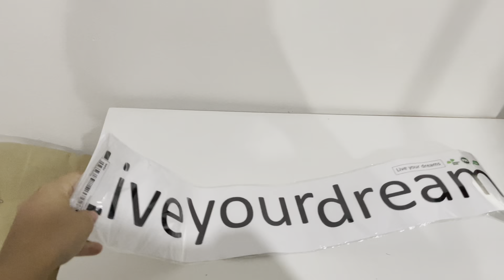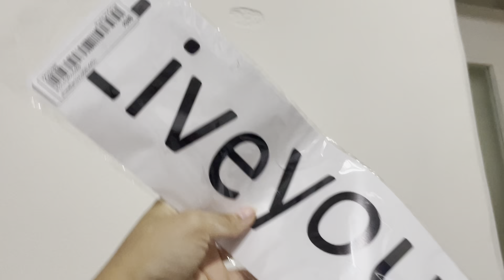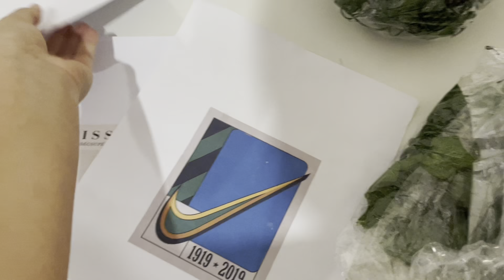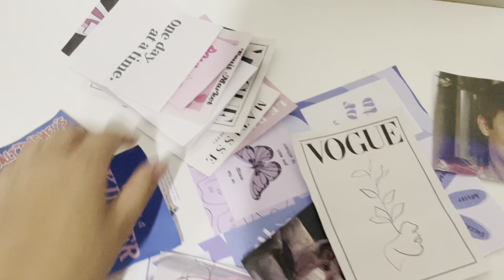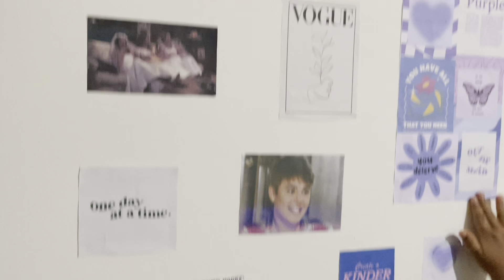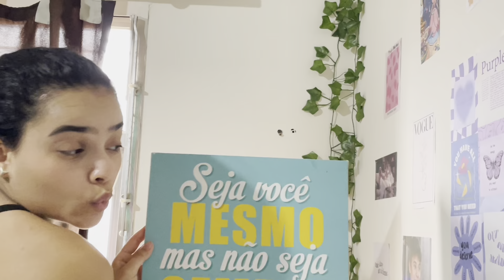DECORANDO + TOUR PELO MEU QUARTO estilo PINTEREST🍃 | reformando meu quarto pt.2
Perguntas frequentes:

Editor: capcut
Músicas: themathic
Câmera: iPhone 12
Idade: 18 anos
Moro: Rj🇧🇷

Music by Mason Murphy, Becca Violet, Parker Rudd - Won't Give up on You